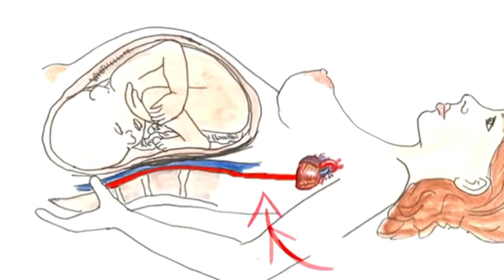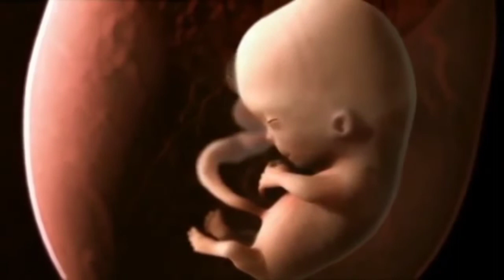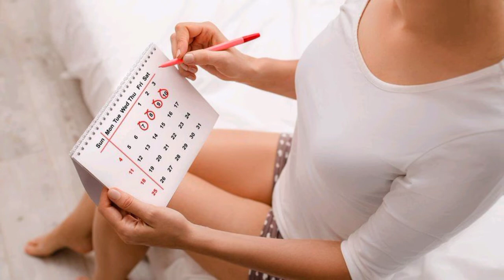ከማህፀን ውጪ እርግዝና ምክንያት፣መንስኤ እና መፍትሄ|Ectopic pregnancy and what to do| Health education - ስለጤናዎ ይወቁ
✍️ "ከማህፀን ውጪ(Ectopic) እርግዝና"

🔷 " በቅንነት ሼር በማድረግ ለሌሎችም አስተምሩ"

➥ እርግዝና የሚጀምረው በተዳቀለ እንቁላል ነው። በመደበኛነት, የተዳቀለው እንቁላል ወደ ማህጸን ሽፋን ላይ ይጣበቃል። ectopic እርግዝና የሚከሰተው የዳበረ እንቁላል ሲተከል እና ከዋናው የማህፀን ክፍል ውጭ ሲያድግ ነው። ectopic እርግዝና አብዛኛውን ጊዜ የሚከሰተው በማህፀን ቱቦ ውስጥ ሲሆን ይህም እንቁላል ከእንቁላል ውስጥ ወደ ማህፀን ውስጥ ይሸከማል። ይህ ዓይነቱ ectopic እርግዝና ቱባል እርግዝና ይባላል። አንዳንድ ጊዜ ectopic እርግዝና በሌሎች የሰውነት ክፍሎች ማለትም ኦቫሪ፣ የሆድ ዕቃ ወይም የማህፀን ጫፍ (cervix) የታችኛው ክፍል ከሴት ብልት ጋር ይገናኛል።
➥ በ ectopic እርግዝና ወቅት, የተዳቀለው እንቁላል ከማህፀን ጋር አይያያዝም።  ይልቁንም ከማህፀን ቱቦ፣ ከሆድ ዕቃ ወይም ከማህጸን ጫፍ ጋር ሊያያዝ ይችላል።   አፋጣኝ ህክምና ከ ectopic እርግዝና ሊያጋጥሙዎት የሚችሉትን ችግሮች ይቀንሰዋል, ለወደፊት, ጤናማ እርግዝና እድሎችን ይጨምራል, እና የወደፊት የጤና ችግሮችን ይቀንሳል።
➥  ectopic እርግዝና እንደተለመደው መቀጠል አይችልም። የዳበረው ​​እንቁላል መኖር አይችልም፣ እና እያደገ ያለው ቲሹ ካልታከመ ለሕይወት አስጊ የሆነ የደም መፍሰስ ሊያስከትል ይችላል።  መጀመሪያ ላይ ምንም ምልክቶች ላይታዩ ይችላሉ። ይሁን እንጂ አንዳንድ የ ectopic እርግዝና ያለባቸው ሴቶች የተለመዱ የእርግዝና ምልክቶች አሏቸው እነዚህም ፦ የወር አበባ መቋረጥ, የጡት ንክሻ እና ማቅለሽለሽ ይከሰታሉ።
➥  የዳበረው ​​እንቁላል ተገቢ ባልሆነ ቦታ ሲያድግ ምልክቶች  በይበልጥ የሚታዩ ይሆናሉ።

✍️ ስለ ectopic እርግዝና ቅድመ ማስጠንቀቂያ

➥ ብዙውን ጊዜ የ ectopic እርግዝና የመጀመሪያ ማስጠንቀቂያ ምልክቶች ቀላል የሴት ብልት ደም መፍሰስ እና የዳሌ ህመም ናቸው። ከሆድ ቱቦ ውስጥ ደም ከፈሰሰ, የትከሻ ህመም ወይም የአንጀት እንቅስቃሴ ፍላጎት ሊሰማዎት ይችላል።

✍️ ለ ectopic እርግዝና ስጋት ያለው ማነው?

➥ ሁሉም የግብረ ሥጋ ግንኙነት የሚፈጽሙ ሴቶች ለ ectopic እርግዝና የተወሰነ አደጋ አለባቸው። የአደጋ መንስኤዎች

📌📌 የእናትነት ዕድሜ 35 ዓመት ወይም ከዚያ በላይ
📌📌 የማህፀን ቀዶ ጥገና
📌📌 የሆድ ቀዶ ጥገና ፣ ወይም ብዙ ፅንስ ማስወረድ ታሪክ
📌📌 የዳሌ ኢንፍላማቶሪ በሽታ ታሪክ (PID)
📌📌 የ endometriosis ታሪክ
📌📌 ቱባል ligation ወይም ማህፀን ውስጥ መሳሪያ (IUD)
📌📌 ማጨስ
📌📌 የ ectopic እርግዝና ታሪክ
📌📌 እንደ ጨብጥ ወይም ክላሚዲያ ያሉ በግብረ ሥጋ ግንኙነት የሚተላለፉ በሽታዎች (STDs) እነዚህ ምልክቶች ካሉ ከማህፀን ውጪ እርግዝና በከፍተኛ ተጋላጭ ትሆናላችሁ።

✍️ የ ectopic እርግዝና ምልክቶች ምንድ ናቸው?

📌📌 የማቅለሽለሽ እና የጡት ህመም በሁለቱም በ ectopic እና በማህፀን እርግዝና ላይ የተለመዱ ምልክቶች ናቸው።

➥ አንዳንድ በ ectopic እርግዝና ውስጥ በብዛት የሚከሰቱ እና የሕክምና ድንገተኛ አደጋን ሊያመለክቱ የሚችሉ ምልክቶች አሉ እነዚህም፦

📌📌 በሆድ ፣ በዳሌ ፣ በትከሻ ወይም በአንገት ላይ ህመም
📌📌 በአንደኛው የሆድ ክፍል ላይ የሚከሰት ከባድ ህመም
📌📌 ከቀላል እስከ ከባድ የሴት ብልት ነጠብጣብ ወይም ደም መፍሰስ
📌📌 መፍዘዝ ወይም ራስን መሳት
📌📌 የፊንጢጣ ግፊት
➥ ነፍሰ ጡር መሆንዎን ካወቁ እና ከእነዚህ ምልክቶች ውስጥ አንዳቸውም ካጋጠሙ ሐኪምዎን ማነጋገር ወይም አፋጣኝ ሕክምና ማግኘት አለብዎት።

✍️ አደገኛ (የአደጋ ጊዜ ምልክቶች)

➥ የዳበረው ​​እንቁላል በማህፀን ቱቦ ውስጥ ማደጉን ከቀጠለ ቱቦው እንዲሰበር ሊያደርግ ይችላል። በሆድ ውስጥ ከባድ የደም መፍሰስ ሊከሰት ይችላል። የዚህ ለሕይወት አስጊ የሆነ ክስተት ምልክቶች ከፍተኛ የብርሃን ጭንቅላት፣ ራስን መሳት እና ድንጋጤን ያካትታሉ።
➥  የ ectopic እርግዝና ምልክቶች  ካጋጠሙዎት አስቸኳይ የህክምና እርዳታ ማድረግ ያስፈልጋል፡- ከሴት ብልት ደም መፍሰስ ጋር  ከባድ የሆድ ወይም የዳሌ ህመም በጣም ቀላል ራስ ምታት ወይም ራስን መሳት የትከሻ ህመም ከተከሰተ ፈጣን ምርመራ ያስፈልጋል።
➥ በጣም የተለመደው የ ectopic እርግዝና የሚከሰተው የዳበረ እንቁላል ወደ ማህፀን በሚወስደው መንገድ ላይ ሲጣበቅ ነው, ይህም ብዙውን ጊዜ የማህፀን ቧንቧው በእብጠት ስለሚጎዳ ወይም የተሳሳተ ቅርጽ ስላለው ነው። የሆርሞን መዛባት ወይም የዳበረ እንቁላል ያልተለመደ እድገት እንዲሁ ሚና ሊጫወት ይችላል።
➥ የአደጋ ምክንያቶች ለ ectopic እርግዝና የበለጠ የሚያደርጉዎት ነገሮች፡-

1, የቀድሞ ectopic እርግዝና ፦ ከዚህ ቀደም ከማህፀን ውጪ  እርግዝና ካለብዎ በድጋሜ የመከሰት ዕድሉ ከፍተኛ ነው።

2, እብጠት ፣ ጠባሳ ወይም ኢንፌክሽን ፦ እንደ ጨብጥ ወይም ክላሚዲያ ያሉ በግብረ ሥጋ ግንኙነት የሚተላለፉ ኢንፌክሽኖች በቱቦዎች እና በአቅራቢያው ባሉ የአካል ክፍሎች ላይ እብጠት ሊያስከትሉ ይችላሉ እና ለ ectopic እርግዝና አደጋን ይጨምራሉ።

3, የመራባት ሕክምናዎች ፦  ኢንቫይትሮ ማዳበሪያ (IVF) ወይም ተመሳሳይ ሕክምና ያላቸው ሴቶች ለ ectopic እርግዝና የመጋለጥ እድላቸው ከፍተኛ ነው። መካንነት እራሱ አደጋዎን ከፍ ሊያደርግ ይችላል።

4, የቱቦል ቀዶ ጥገና፦ የተዘጋውን ለማረም ቀዶ ጥገና ወይም የተጎዳው የማህፀን ቱቦ ለ ectopic እርግዝና አደጋን ይጨምራል።

5, የወሊድ መከላከያ ምርጫ ፦ በማህፀን ውስጥ ያለ መሳሪያ (IUD) በሚጠቀሙበት ወቅት እርጉዝ የመሆን እድሉ በጣም አናሳ ነው። እንዲሁም IUD በማህፀን እያለ ካረገዛችሁ፣ የበለጠ ectopic የመሆን እድሉ ሰፊ ነው።

6, Tubal ligation, በተለምዶ "የእርስዎ ቱቦዎች የታሰሩ" በመባል የሚታወቀው ቋሚ የወሊድ መቆጣጠሪያ ዘዴ በተጨማሪም ከዚህ ሂደት በኋላ እርጉዝ ከሆኑ አደጋዎን ከፍ ያደርገዋል።

7, ማጨስ ፦ ከመፀነስዎ በፊት ሲጋራ ማጨስ የ ectopic እርግዝና አደጋን ይጨምራል። ብዙ ባጨሱ ቁጥር ጉዳቱ ይጨምራል።
➥ የ ectopic እርግዝና መንስኤ ሁልጊዜ ግልጽ አይደለም።
8, በማህፀን ውስጥ ቱቦዎች እና የመራቢያ አካላት ቅርፅ እና ሁኔታ ላይ ተጽእኖ የሚያሳድሩ የሕክምና ሁኔታዎች

➥  ectopic እርግዝና የማህፀን ቧንቧዎ እንዲከፈት ሊያደርግ ይችላል። ህክምና ሳይደረግበት, የተበጣጠሰው ቱቦ ለሕይወት አስጊ የሆነ የደም መፍሰስ ሊያስከትል ይችላል።

✍️ ከማህፀን ውጪ እርግዝና መከላከያ መንገዶች

➥ ectopic እርግዝናን ለመከላከል ምንም አይነት መንገድ የለም ነገር ግን ስጋትዎን የሚቀንሱባቸው አንዳንድ መንገዶች እዚህ አሉ እነዚህም፦

📌📌  በግብረ ሥጋ ግንኙነት ወቅት የጾታ አጋሮችን ቁጥር መገደብ እና ኮንዶም መጠቀም በግብረ ሥጋ ግንኙነት የሚተላለፉ ኢንፌክሽኖችን ለመከላከል ይረዳል እና በማህፀን ውስጥ እብጠት በሽታ የመያዝ እድልን ይቀንሳል።
📌📌 ማጨስን ማቆም , ለማርገዝ ከመሞከርዎ በፊት ማጨስን ያቁሙ
📌📌  የኢንፌክሽን ምልክቶችን በየቀኑ ያረጋግጡ
📌📌  ከ 10 ኪሎ ግራም በላይ ክብደት ያለው ነገር አያነሱ
📌📌  የሆድ ድርቀትን ለመከላከል ብዙ ፈሳሽ ይጠጡ
📌📌 ከዳሌው እረፍት ማለትም ከግብረ-ስጋ ግንኙነት መቆጠብ
📌📌 ጤናማ ምግቦችን በመመገብ እና በተቻለ መጠን የአካል ብቃት እንቅስቃሴ በማድረግ እራስዎን ይንከባከቡ።

👉 በግል በቴሌግራም ለማማከር - @Doctoryohanes

👉 ለተጨማሪ ዶክተርዎን ያማክሩ

🔷 አመሠግናለሁ! ለተጨማሪ የጤና እክል ያማክሩ! ይጠይቁ! ይወቁ!